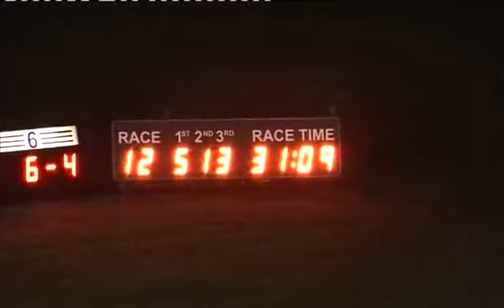Sat 141213 Race 12